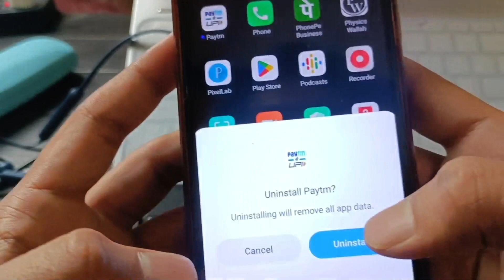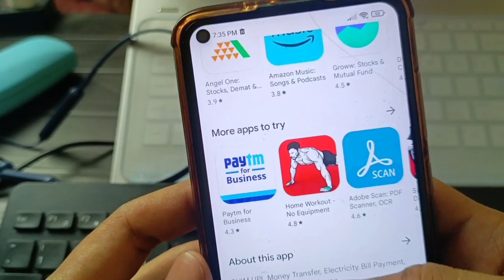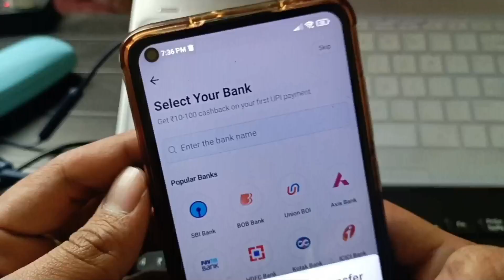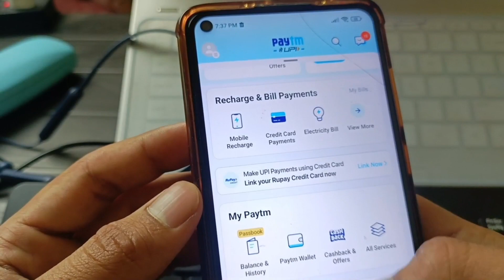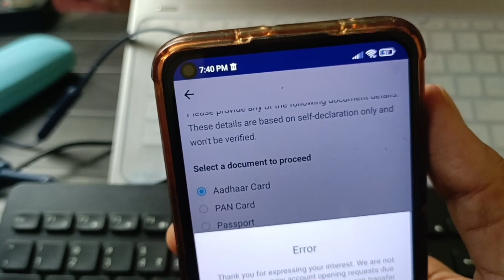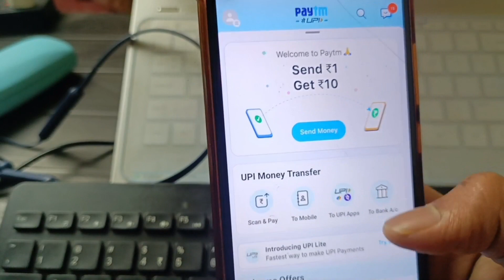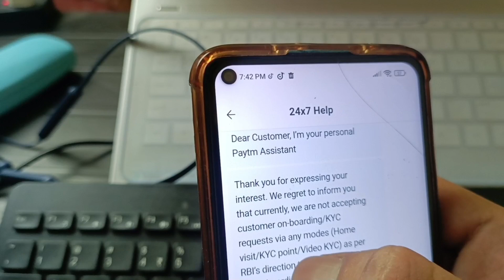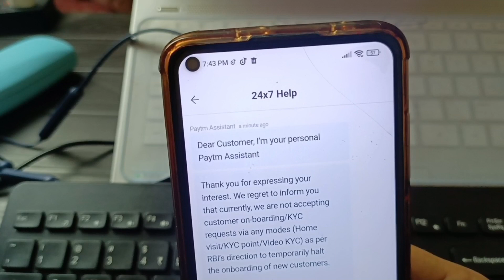Paytm Kyc Kaise Kare 2023 | Paytm Full kyc Kaise Kare How To Complete Paytm Kyc in Home Paytm KYC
Paytm KYC
Paytm full KYC kaise karen
Aadhar Card se Paytm KYC kaise karen
how to complete paytm kyc in home
how to complete paytm kyc in home 2023
how to do paytm kyc at home 2023
how to do full kyc in paytm at home 2023
how to do kyc in paytm at home with aadhaar

Saddam technical
paytm kyc in home
How To Do Full Kyc Of Paytm From Home
Paytm Ka Full KYC Kaise Karte Hai
Without Video Call Paytm Full KYC
Paytm Ka Full KYC 5 Minutes Me Kaise Kare,Paytm New KYC Process 2023
Paytm Wallet KYC Kaise Kare
paytm wallet kyc kaise kare aadhar card se
paytm me kyc kaise kare aadhar card se 2023
how to complete paytm full kyc in home
Paytm KYC problem Kaise Sahi Karen
Paytm ka KYC kaise karte hain
Paytm complete KYC kaise karen
Paytm KYC kaise kiya jata hai
Aadhar Card se Paytm KYC kaise karen online